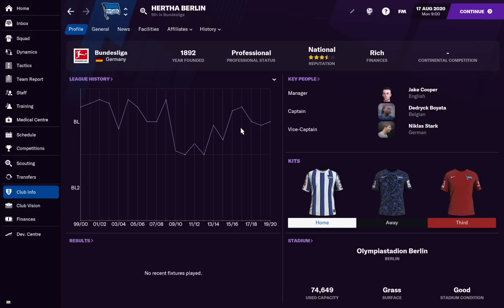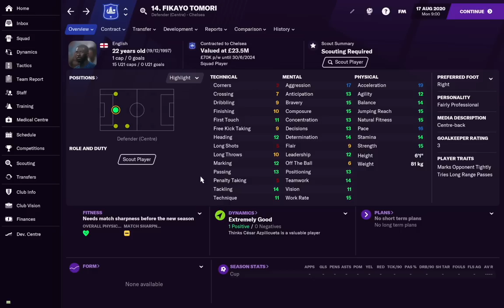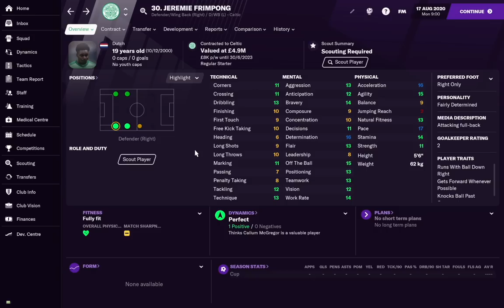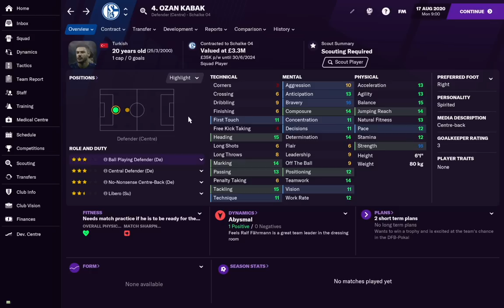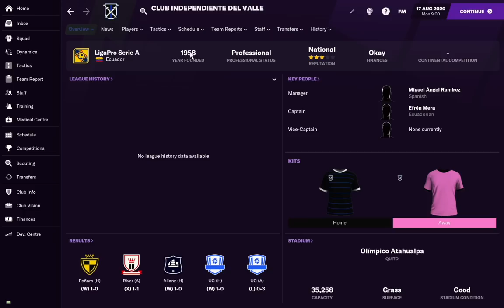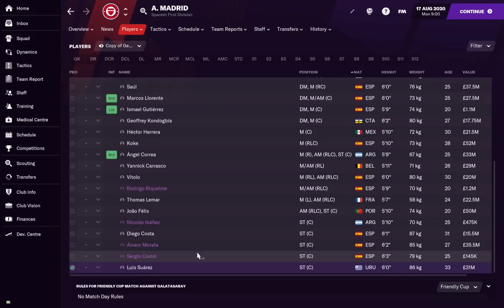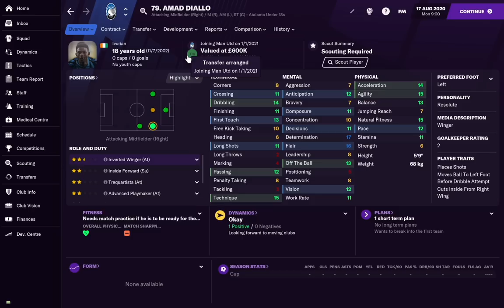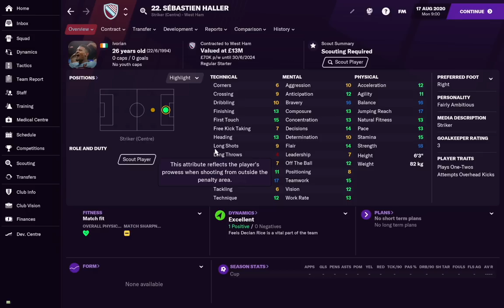Top 10 January 2021 Transfers We Are EXCITED About on FM21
Jake takes a look at top 10 January 2021 transfers we are excited about on FM21 for the upcoming Winter Data Update!

What transfers are you excited about from the January Transfer Window?

Be sure to follow Jake's own channel and Twitter.

Buy FM21 & get your Steam key instantly! Much cheaper than Steam store. Free bonuses: FM Touch (PC/Mac) & a special site badge. Support FM Scout.

On the FM Scout channel you will find Football Manager daily videos you can often learn something from. Tips & tricks, game-play guides, player lists & reviews, tactic recreations & tests, how-to tutorials, experiments & more. The only strictly educational FM channel around.